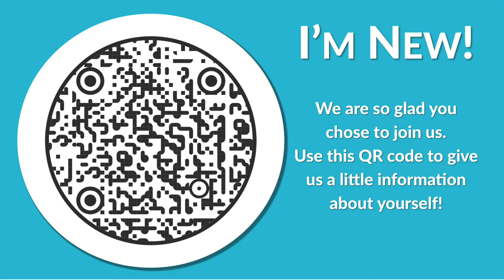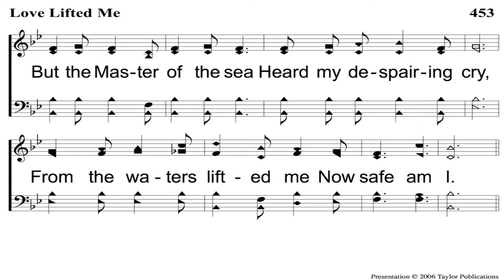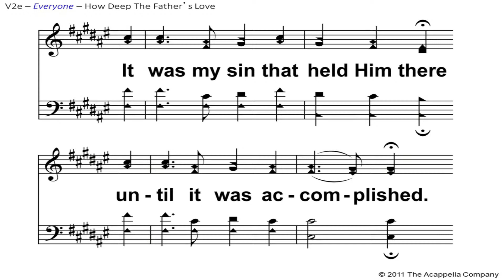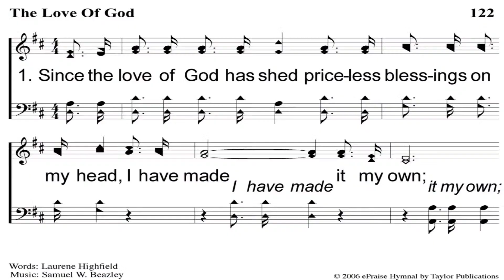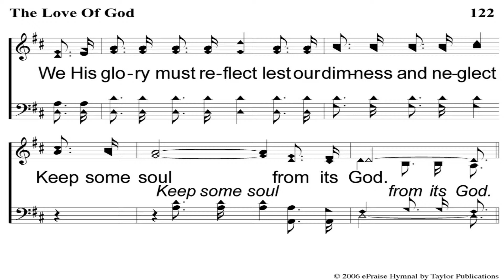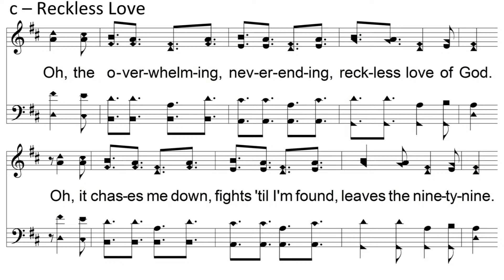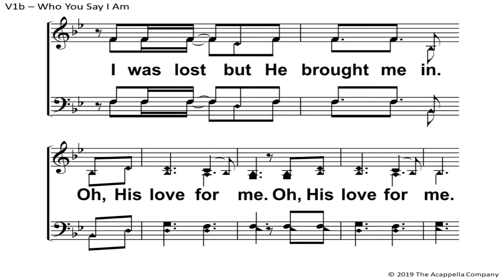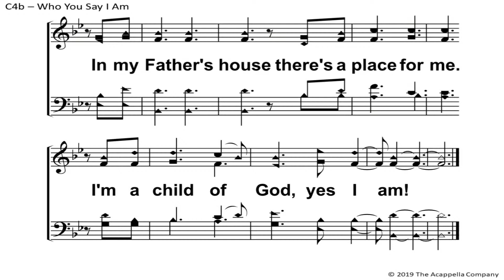"Q&A with Jesus" - "He Knows Your Name" - Grady Smith - August 7, 2022